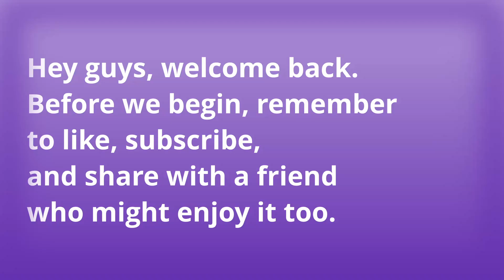Mirai's Let's Play/Walkthrough Ep.23: Academy Ace Tournament!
I regret that...